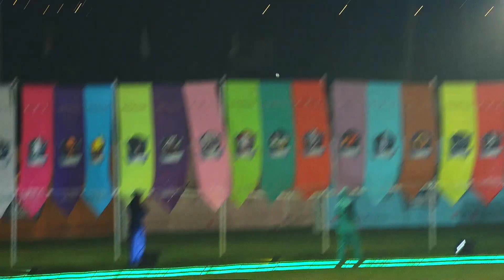Maple Pilots ki Jeet ki Perwaaz | Highlights Maple X VS Maple Pilots | King of Leagues 2022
Watch top moments from kingofleagues 15th Knockout match between Maple X representing Multan VS Maple Pilots representing Chaubara, Chowk Azam, Qadirpur Ran.